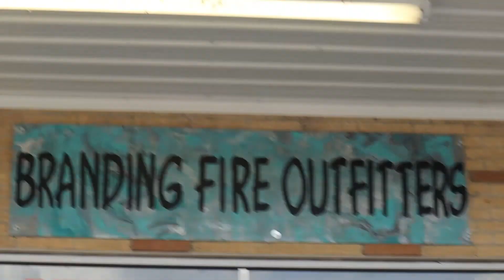GOING KAYAKING FOR THE FIRST TIME!! | ThtBoyJ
Got a tutorial on how to paddle, turn, and maneuver a kayak with some friends!

What's good thanks for tuning into a ThtBoyJ production. I do vlogs, reactions, and gameplays. We on the come up right now. DON'T SLEEP!